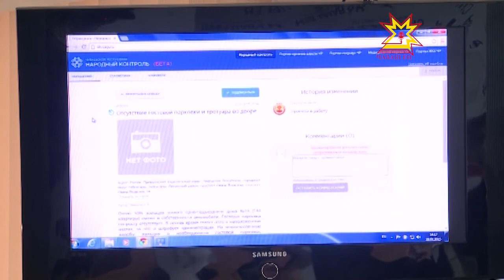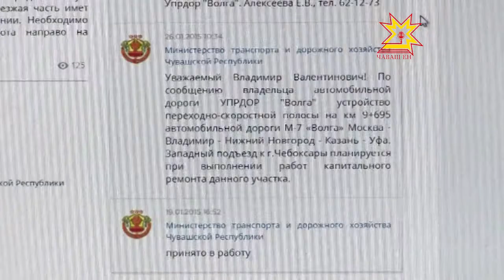С конца декабря в Чувашии заработал портал «Народный контроль»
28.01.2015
Там жители могут оставлять свои жалобы, которые  будут рассмотрены отраслевыми министерствами или ведомствами в течение 10 дней, после чего придет ответ. О специфике работы портала рассказали на пресс-конференции в Мининформполитики Чувашии.